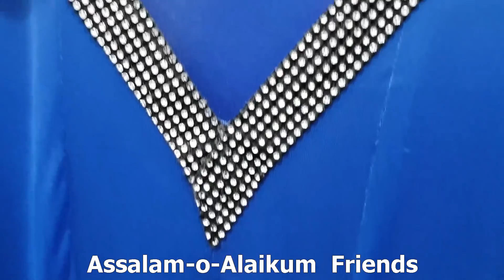Abaya Designs #109 - Party Wears Fancy Stylish Abaya Design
For More detail busines Enquiries only whatsapp I do not provide tech support over 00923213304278world style  ( ❤❤❤ )

world style YouTube ( ❤❤❤ )

world style YouTube